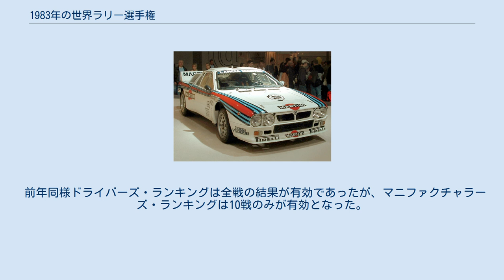1983年の世界ラリー選手権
1983年の世界ラリー選手権（1983 World Rally Championship season）は、FIA世界ラリー選手権の第11回大会となる。
全12戦でタイトルが争われた。
今回までにスケジュールはより安定化し、年に1、2カ所のみの変更となった。
1983年はブラジルに代わってアルゼンチンが復帰することとなった。
アウディのハンヌ・ミッコラが、前年度チャンピオン、ランチアのヴァルター・ロールとそのチームメイト、マルク・アレンを打ち破ってタイトルを獲得した。
ランチアはアウディを2ポイント上回ってマニファクチャラーズ・タイトルを獲得した。
 アッティリオ・ベッテガがドライブしたランチア・ラリー037 前年度チャンピオンのヴァルター・ロールは新たにマルティーニ・レーシングに加入、チームメイトのマルク・アレンと共に新型のランチア・ラリー037をドライブした。
一方、アウディ・スポーツは前年の成功を引き継いで、ハンヌ・ミッコラとミシェル・ムートンにアウディ・クワトロ A1（シーズン後半にはA2にアップグレードした）を託した。
アウディはまた後のチャンピオン、スティグ・ブロンクビストも起用した。
ロスマンズ・オペルは元チャンピオンとアリ・バタネンと、同じくフィンランド人ドライバーのヘンリ・トイヴォネンを起用してオペル・アスコナ 400を投入した。
 ハンヌ・ミッコラのクワトロ・A2 シーズンはドライバー、マニファクチャラー共に激しく争われた。
ワークスの戦いはすぐにアウディとランチアが中心となった。
両チームの車は12戦で10勝を挙げ、36の表彰台の内30を独占した。
ランチアはマニファクチャラーズ・ランキングをリードし、1970年代半ばに3度のタイトルを得て以来のタイトル獲得となった。
アウディのパフォーマンスは印象的で、シーズン前半は2位に留まっていたが最終4戦では3勝を挙げランチアを捉える寸前まで追い上げた。
ドライバーズ・タイトル争いはそれほど激しくなかったと言うわけでは無く、マルティーニ・レーシングの二人がシーズンを通してポイントを獲得したものの、アウディのミッコラがそれを上回った。
ミッコラは4勝と7つの表彰台を得、結局安全なマージンを得てタイトルを獲得した。
チームメイトのブロンクビストも印象的な活躍をし、最終戦で勝利しランキング4位を得た。
しかしながらムートンのシーズンは期待外れなもので、ポイントを離されてランキング5位となった。
一方、ロスマンズ・オペルは思うような結果を残せず、サファリで得たバタネンの勝利がハイライトとなった。
これはオペルにとって唯一の表彰台となり、バタネンはランキング6位となった。
 前年同様ドライバーズ・ランキングは全戦の結果が有効であったが、マニファクチャラーズ・ランキングは10戦のみが有効となった。
ドライバーズ・タイトルのみのイベントはスウェーディッシュ・ラリーとラリー・コートジボワールであった。